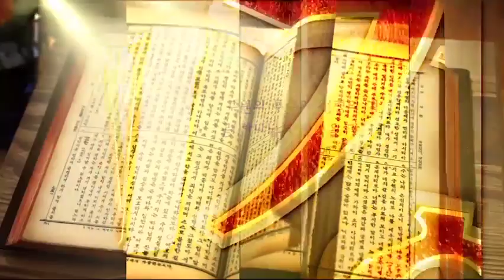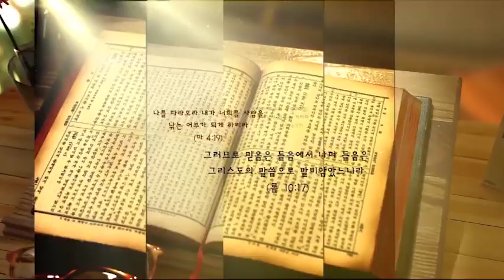200501춘천 소양성결교회 vod